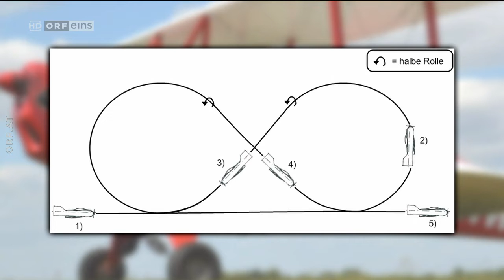Was gibt es Neues? vom 25.1.2019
15x15 Gegenteil-Tag mit Günther Lainer, Ulrike Beimpold, Omar Sarsam, Rudi Schöller, Gerold Rudle, Oliver Baier und Christof Spörk.